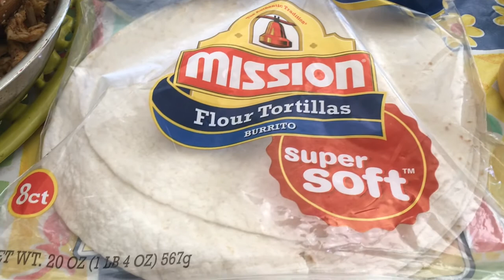MEXICAN FAJITA NAMAN PARA MAIBA,ANG SARAP!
How to make chicken fajita